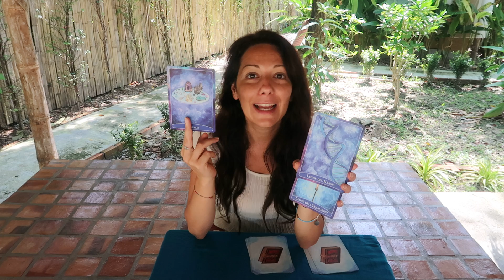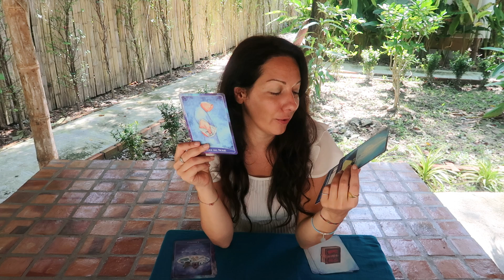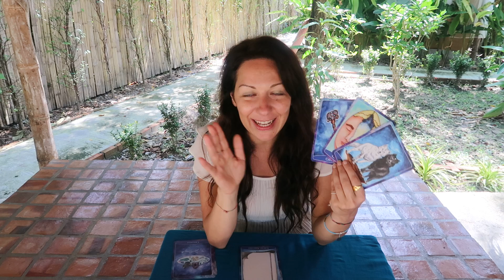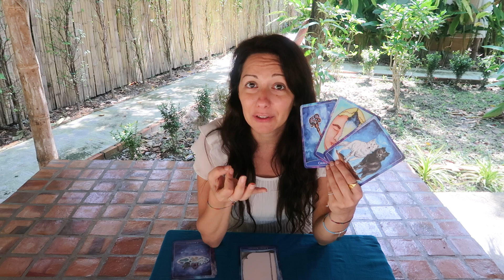Messaggio dei Registri Akashici per il 2019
Con questa Lettura Interattiva puoi ricevere il MESSAGGIO per il 2019 dai Tuoi Registri Akashici

Scegli il mazzetto 1, 2, 3

🌸RISORSE UTILI🌸

Buona visione 💙